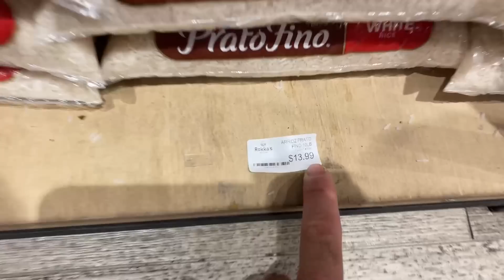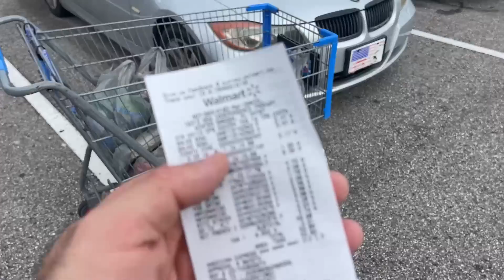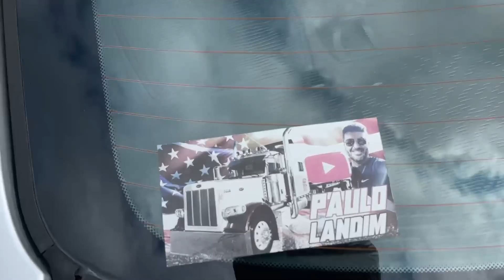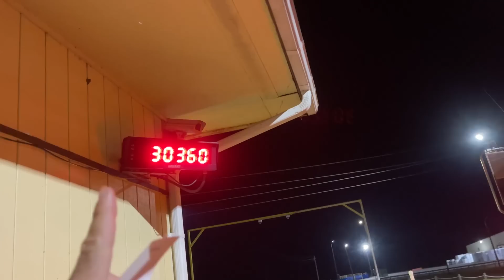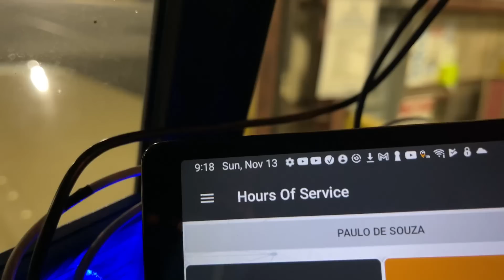CONSEGUI CARREGAR DOMINGO A NOITE SÓ ALEGRIA 🙏🇺🇸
Link pra comprar a minha camiseta

Endereço para presentes ou recebidos:
Paulo Souza
601 Market st
Kissimmee, FL
Zip 34747